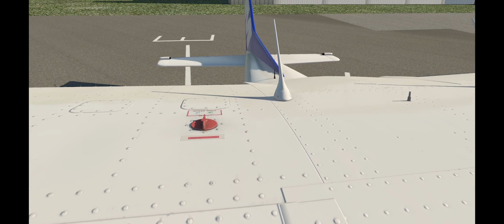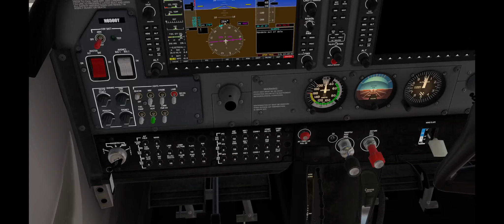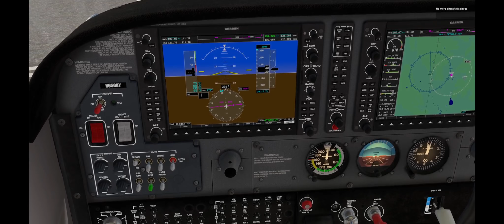2022 01 11 X-Plane 11 - Flight from KFKN Franklin VA to KAVC MECKLENBURG–BRUNSWICK MECKLENBURG VA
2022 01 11 X-Plane 11 - Flight from KFKN Franklin VA to KAVC MECKLENBURG–BRUNSWICK  MECKLENBURG VA